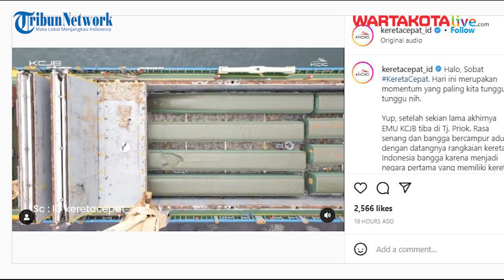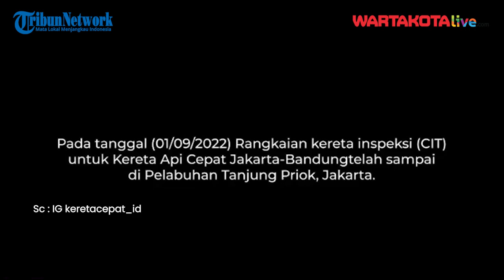Indonesia Jadi Negara Pertama di Asia Tenggara yang Punya Kereta Cepat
WARTAKOTALIVE.COM, JAKARTA - Setelah dua pekan mengarungi lautan, rangkaian Kereta Cepat Jakarta Bandung atau KCJB tiba di Indonesia.

Kereta cepat pertama di Indonesia itu tiba di Pelabuhan Tanjung Priok, Jakarta Utara pada Kamis (1/9/2022) lalu.

Video kehadiran perdana kereta cepat di Indonesia itu dibagikan akun instagram KCJB. Dalam video yang dibagikan, terlihat rangkaian KCJB dibawa dengan kapal kargo Cosco Shipping.

Sumber Video : IG keretacepat_id
Laporan : Desy Selviany
Editor Video : Dimas Aji